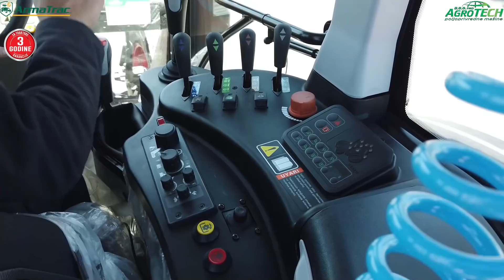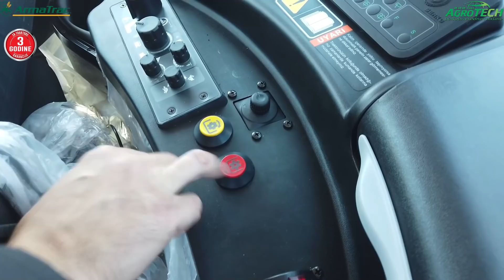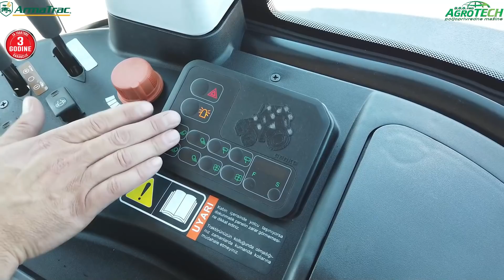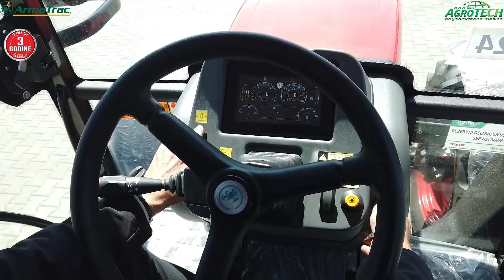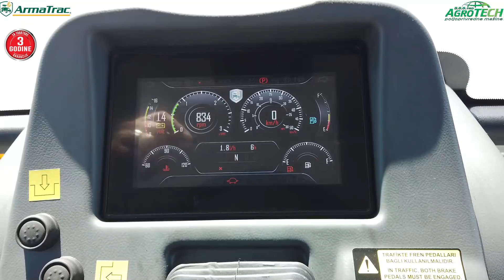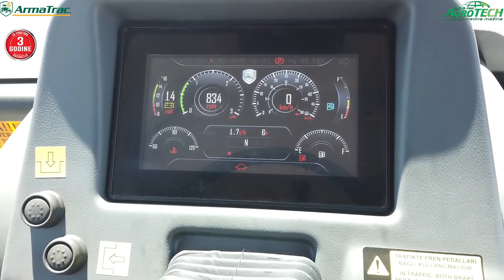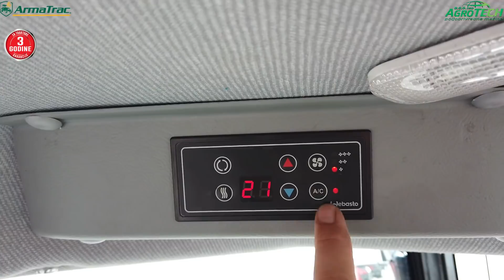AGROTECH PMD: ArmaTrac 125 ks po 35.000 €?